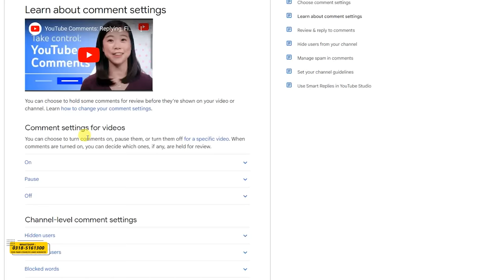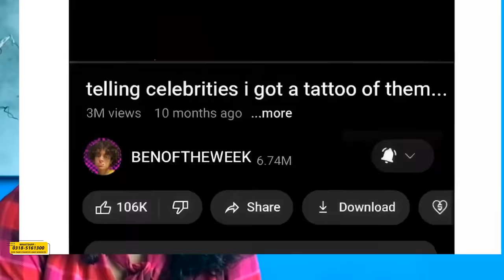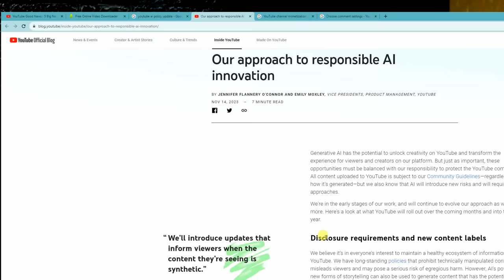Youtube Monetization policy 2024 for AI videos and 3 updates for 2024